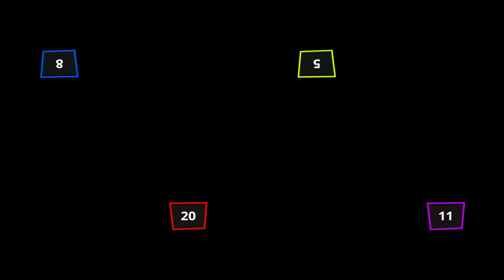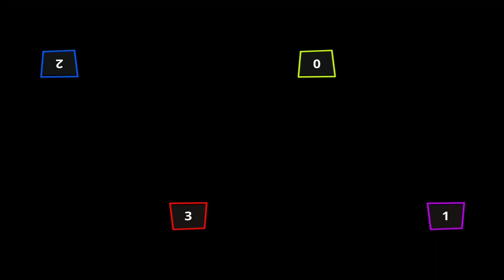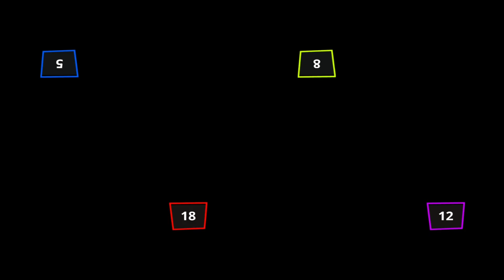Stickman Gameplay 1 2 3 4 Player MINIGAMES - Stickman Party Random Games Android Mod Ultra levels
Welcome, we already have the long-awaited NEW UPDATE of STICKMAN PARTY with new and fun adventures and hats, don't miss it!

Games for two, three, 4 players for free: racing, tanks, soccer. Stickman Party is a collection of single and multiplayer games that includes games for one, 2, 3 or even 4 players on the same device (tablet, smartphone). In stickman games the rules are very simple. You can play without Internet / Wi-Fi, because this game is for offline, local, multiplayer on one device. These fun stickman games for one, two players or more are perfect for take out, for parties, first dates, as well as for husband and wife, children and parents, brother and sister, for a group of friends. In Stickman Party, playing on the same device with friends is a lot of fun. The more people play together, the more fun it will be, but if you don't have anyone to play with, you can also play single player, to train your skills for your later earnings when you play with your friends. Part of the Party Stickman collection games with unique rules, but there are also remakes of famous mobile hits. Of course, they are adapted to the crazy task, so it would be comfortable to play one, two, three and 4 players on the same screen.